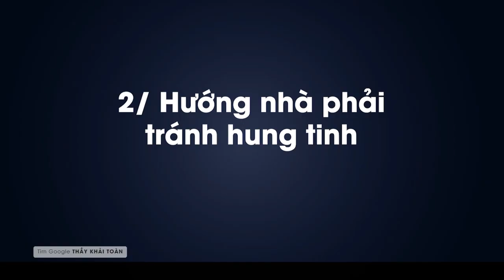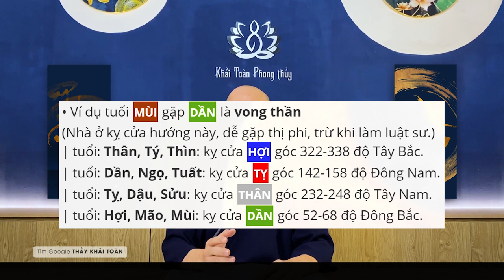Hướng phong thủy nhà ở | Hóa giải phong thủy nhà ở tránh hung tinh |Thầy Khải Toàn |Phong thủy Thiền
Hướng phong thủy nhà ở | Hóa giải hướng phong thủy nhà ở tránh hung tinh | Thầy Khải Toàn | Phong thủy & Thiền
 Nếu vướng vào kiện tụng, thị phi trong thời gian dài, nên treo một bóng đèn nhỏ màu đỏ là được, ban đêm nhớ bật đèn. Khả năng thứ hai dẫn đến kiện tụng thị phi là vô tình thúc đẩy một vì tinh tú, được gọi là Vong Thần, vì tinh tú này vượng nhất vào các năm Dần, Thân, Tỵ, Hợi.
 Nơi nào có nhiều người giàu sống là nơi đáng sống, người có vận may đi đến đâu ở đó cũng trở thành đất lành, vì thế có câu "Người phước ở đất phước, đất phước người phước ở"
 Bạn hãy thử tưởng tượng, sáng sớm là thời điểm khí dương mạnh, thể lực và tinh thần ở mức cao nhất, mà phải hao tổn nguyên khí để di chuyển xa.
Thầy Khải Toàn - Phong thủy & Thiền định.